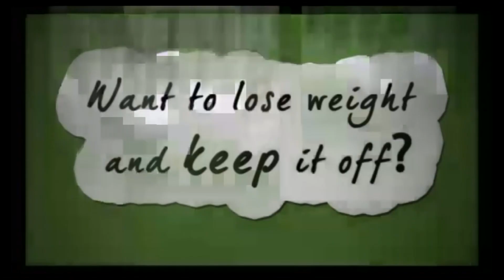New Year Healthy Eating Programme and Exercise Adherence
Nutrition, Nutritionist, Healthy Eating, Exercise Adherence, Weight Loss, Weight Management, Diet, Dieting, Obesity, Overweight, Diabetes, Lowering Cholesterol, Lowering Blood Pressure, Heart Disease, Exercise Programme, Healthy Eating Plan

Starting a healthy eating plan and exercise programme is hard enough, but sticking to it is even harder.  Most people will drop out of a healthy eating plan and exercise programme within six months so if you've managed to stick to that meal plan and exercise programme for all of this year so far, then a big well done.  Remember that the long term benefits of the programme will be well worth the wait.